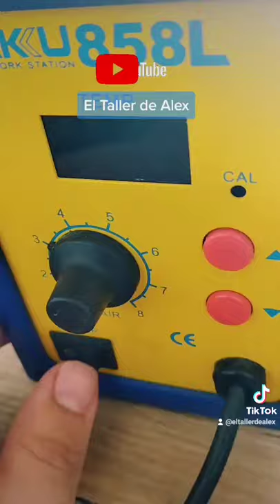Cambio de Joystick control PS4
¡Contáctanos!